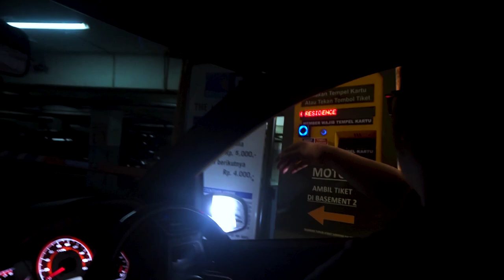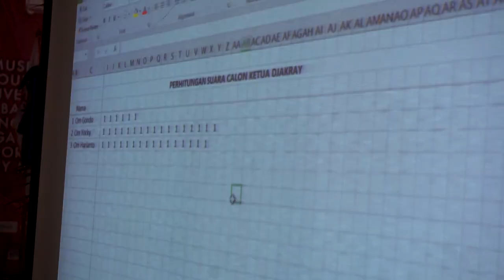Pengguna Mitsubishi Xpander Harus Nonton Nih.